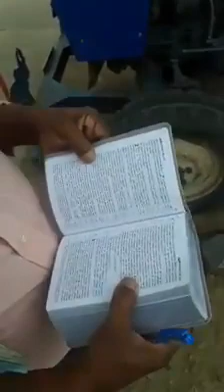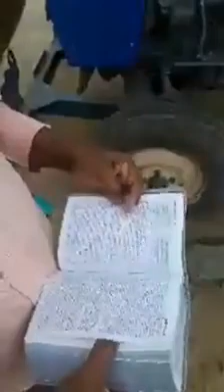Ithu ennada Jesus ku vantha sothanai fulla parunka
கர்த்தருக்கு எத்தனை பிள்ளைகள் என்று கேட்க ,, அவர் போன் பண்ணி கேட்ட பரிதாபம்
மதம் மாற்றிகளை கேள்வி மேல் கேள்வி கேட்டு வெச்சு செஞ்சுட்டாங்க